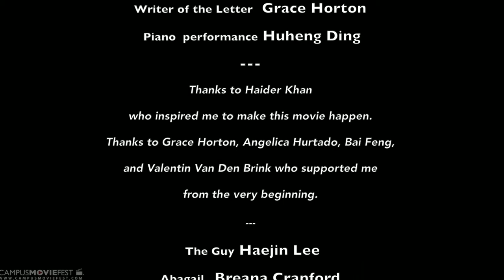Karma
Life is your reactions to what happens to you.

Created by Birds at Oglethorpe University in 2015 as part of Campus MovieFest, the world’s largest student film festival.

Cast & Crew :
Gaoya Yang - Captain, Director, Editor, Cinematographer
with
Grace Ellen Horton - Writer
Breana S Cranford - Actor
Haejin lee  - Actor
Yuheng Ding - Piano Performance

Make sure to check out this video and thousands more on the Campus MovieFest